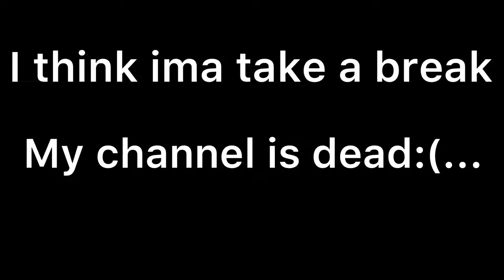Announcment..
. make sure to subscibe